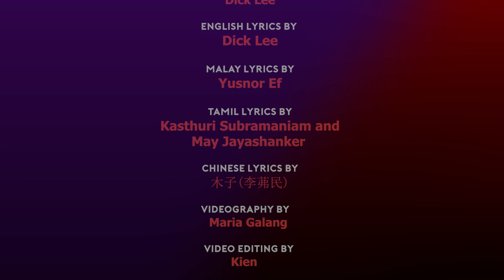First time ever Dick Lee’s “Home” in 4 languages [Academie of Stars]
Académie of Stars celebrates National Day 2019 with our music of HOME in 4 languages sung by our protégés representing the best of Singapore.

SINGERS IN THE VIDEO:
Melissa Hecker [English]
Syah Riszuan [Malay]
Jyotsnaa Jayashanker [Tamil]
Shermaine Saw [Chinese]

PRODUCTION CREDITS:
✰ Kuo Po - Artistic Director
✰ Fiona Loh - General Manager
✰ Ma Yiren - Artist Manager

Happy National Day Singapore!

★ Performing Arts Classes
★ Direct School Admission Preparation
★ Coaching For Auditions and Competitons
★ Talent Management and Casting
★ Stylised Portfolio and Showreels
★ Video Production
★ Show Production
★ Studio Rentals

▼ A G E  G R O U P ▼
★ PREPARATORY | 4 - 6 years old
★ JUNIOR | 7 - 9 years old
★ PRIMARY | 10 - 12 years old
★ SECONDARY | 13 - 17 years old
★ ADULT | 18 to above

★ V I S I T  |  406 Joo Chiat Placce #02-21/22/24-28 The Yards Singapore 428084

Academie of Stars (AoS) provides a spectrum of courses in performing arts, literary arts, and video production!